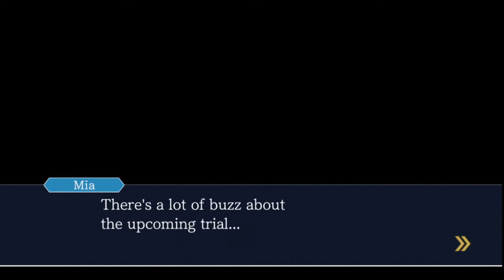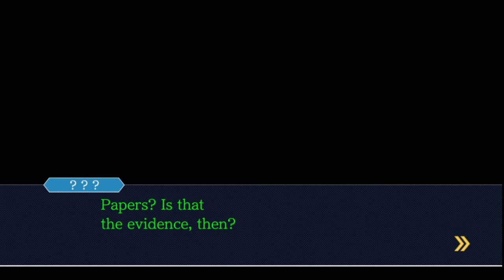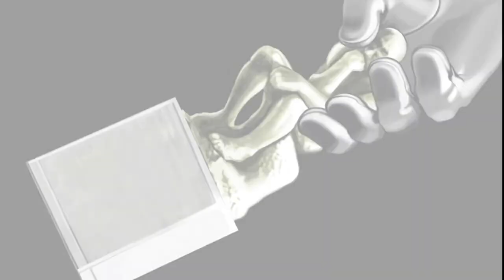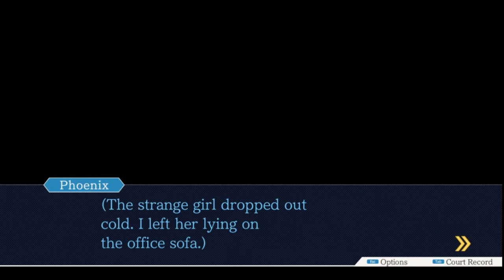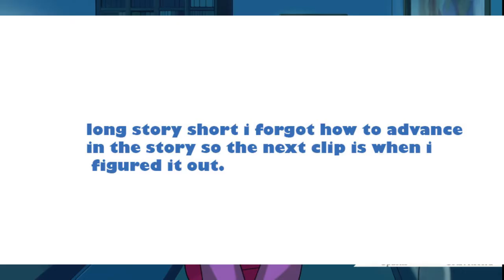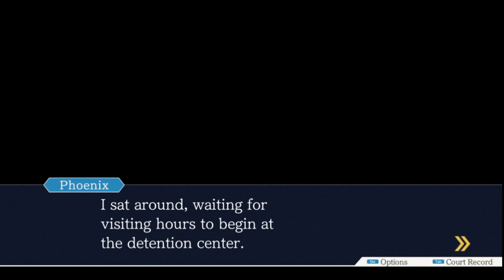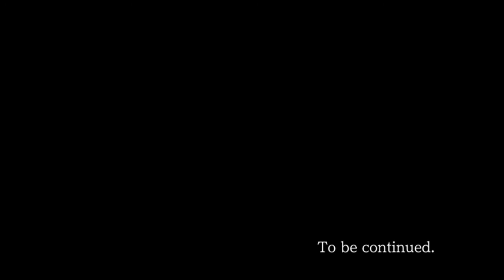The Statue Is Back! | Phoenix Wright Ace Attorney | Episode 2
Today, Bithe7011 started the second episode in the game Phoenix Wright Ace Attorney!

Leave suggestions for future videos in the comments!

Outro Music made by Dr Funny